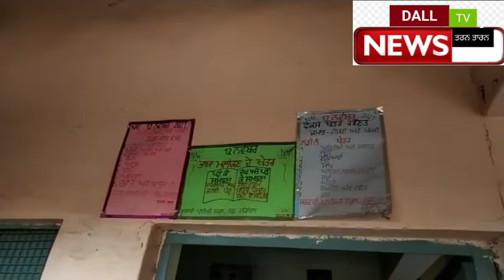ਸਰਕਾਰੀ ਪ੍ਰਾਇਮਰੀ ਸਕੂਲ ਗਹਿਲੇਵਾਲ ਰਾਹੋਂ ਰੋਡ ਵਿਖੇ ਬੱਚਿਆਂ ਨੂੰ ਪੜ੍ਹਾਇਆ ਘੱਟ ਤੇ ਕੰਮ ਜਿਆਦਾ ਕਰਵਾਇਆ ਜਾਂਦਾ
ਸਰਕਾਰੀ ਪ੍ਰਾਇਮਰੀ ਸਕੂਲ ਗਹਿਲੇਵਾਲ ਰਾਹੋਂ ਰੋਡ ਵਿਖੇ ਬੱਚਿਆਂ ਨੂੰ ਪੜ੍ਹਿਆ ਨਹੀ ਕੰਮ ਕਰਵਾਇਆ ਜਾਂਦਾ। ਵੀਡਿਉ ਬਨਉਣ ਤੇ ਪ੍ਰਿੰਸੀਪਲ ਨੇ ਪੱਤਰਕਾਰ ਨਾਲ ਬਦਸਲੂਕੀ ਕੀਤੀ ਤੇ ਮੋਬਾਇਲ ਵੀ ਖੋਹਿਆ।ਮਾਮਲਾ ਭਖਿਆ